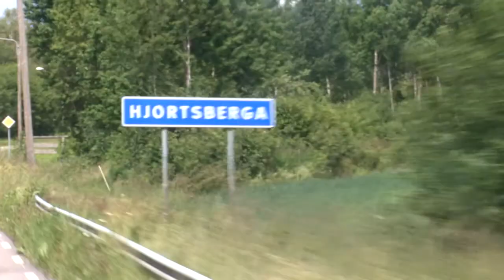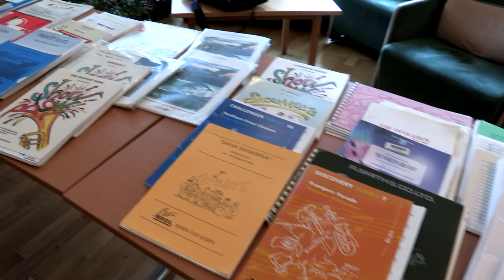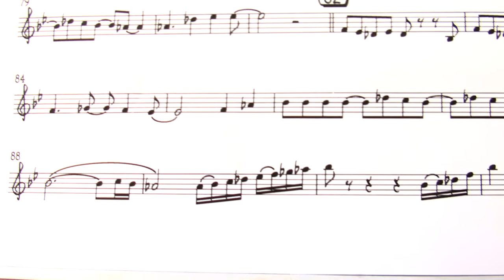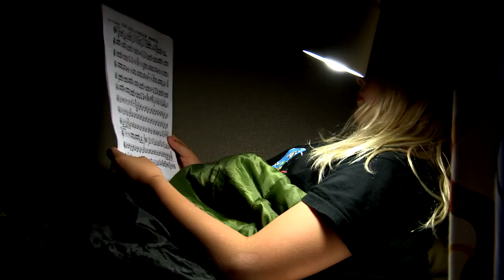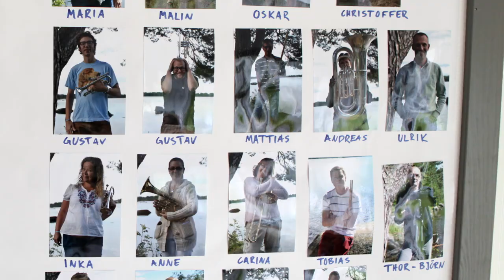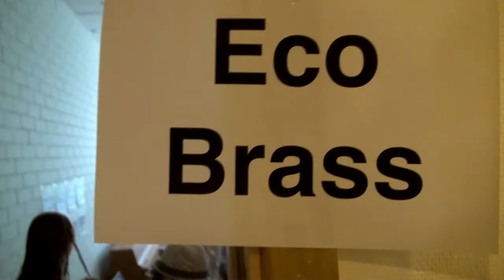Tillbaka till Hjortsberga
Det är försommar och fåglarnas sång ligger som ett täcke över den lilla orten Hjortsberga mitt i Småland. I Sjöatorpssjöns blanka yta speglas de lite hotfulla molnen och det är dags för det årliga musiklägret för barn och ungdom som spelar brassinstrument. I över 40 år har lägret anordnats och under de senaste åren har platserna tagit slut redan tidigt på våren. För 11-årige Lucas är det första gången och han tycker att det ska bli både spännande och roligt att spela och träffa nya kompisar. Lucas längtar till studenten och vill bli lärare. För Stefan är det annorlunda. Han är chef på ett stort företag och var med på lägret för 35 år sedan. Då var han 13 år och hörde definitivt till de busigaste barnen. I filmen återvänder Stefan till Hjortsbergagården och besöket väcker många minnen från barndomens somrar.

Den svenska brassbandrörelsen är en relativt liten och sammansvetsad grupp av människor som brinner för att spela brassinstrument, alltså instrument som är gjorda av mässing. De flesta har någon koppling till frikyrkan och många av Sveriges brassband har fortfarande sina rötter där. Under de senaste tio åren har intresset för att spela brassinstrument stadigt minskat. Man har därför försökt bredda verksamheten och öka antalet brasspelande barn och ungdomar. Man har startat ett oberoende musikförbund, man har intensifierat samarbete med kommunala musik- och kulturskolor, flera nya brassband har sett dagens ljus och man anordnar tävlingar, festivaler och musikläger. Tyvärr har det generellt minskade intresset för att spela orkesterinstrument gjort det svårt att uppnå önskade resultat.

Vid årets fyra brasshöjdpunker märker man dock inte av det minskade intresset. Under Lilla brassfestivalen, Hjortsbergalägret, Sommarmusikskolan och Svenska Brassbandfestivalen sjuder det av aktivitet. Det hörs brassmusik från alla vrår och skrymslen och mängder av människor i alla åldrar samlas för att spela, umgås och utvecklas tillsammans. De allra bästa orkestrarna och instruktörerna är där och det gemensamma intresset förenar och motiverar. Oavsett om man är nybörjare eller professionell musiker har man sin givna och betydelsefulla plats.

”Tillbaka till Hjortsberga” är en 58 minuters dokumentär om en av dessa årliga höjdpunkter. Filmen är producerad av filmaren och fotografen Thor-Björn Bergman som själv har sina rötter i brassbandrörelsen, men som lämnade både kyrkan och musiken för över 35 år sedan. Målet med filmen är att ge en inblick i en liten och udda musikrörelse som kämpar för att överleva.

”Det är en varm och trevlig film. Den professionella kvalitén och känslan ligger långt över mycket annat av det jag har sett.” /Pontus Torpvret, SVT

Filmfakta

Titel: Tillbaka till Hjortsberga
Inspelad: 2015
Längd: 58 min
Medverkande: Ulrik Ljungqvist, Emil Pettersson, Stefan Järvetun, Lucas Hjortlinger, Alma Lönn m fl
Manus, regi, foto & klipp: Thor-Björn Bergman